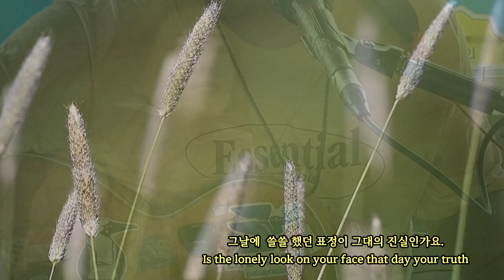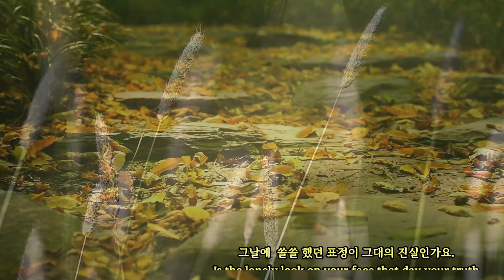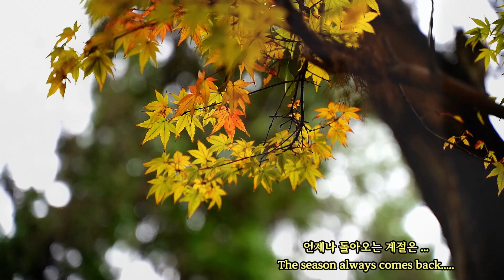잊혀진 계절 . Forgotten season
Anything that`s part of you 의 한국판 버전인 잊혀진 계절. 따당 따당 하는 기차 바퀴 소리가 추억의 소리. The Forgotten Season, the Korean version of Anything that's part of you.